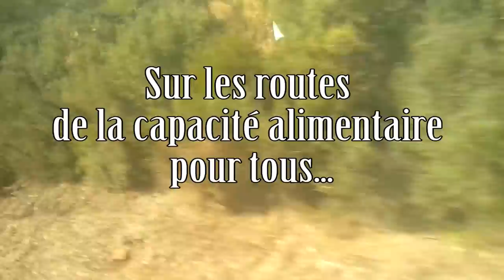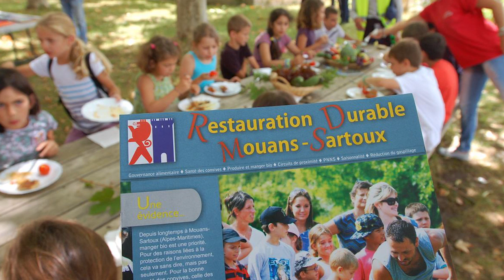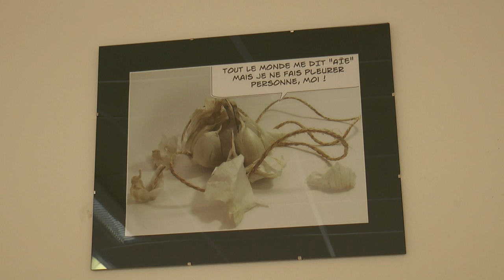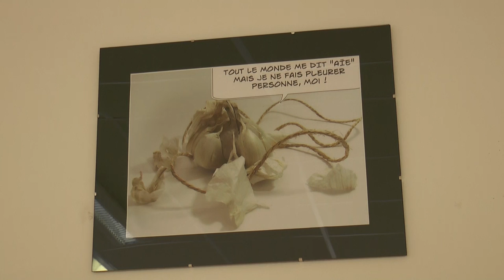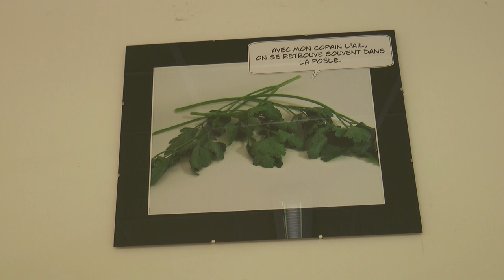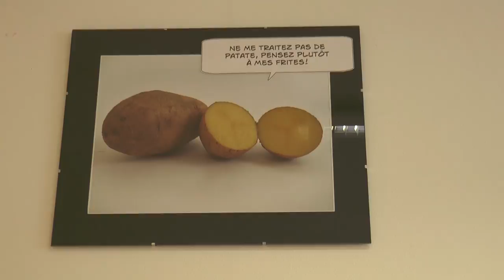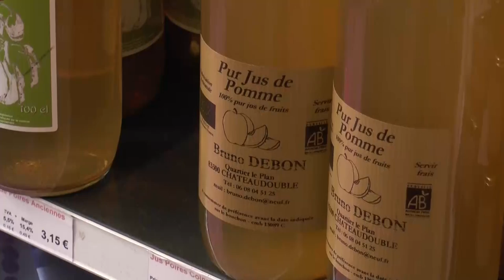En route vers la capacité alimentaire pour tous ... Mouans-Sartoux, 20 minutes d'arrêt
Installée sur un terrain de quatre hectares préempté par la commune pour empêcher un projet immobilier, la régie agricole de la ville de Mouans-Sartoux a révolutionné la restauration collective sur le territoire. Les fruits et légumes y sont cultivés dans le respect des principes de l’agro-écologie (limitation des intrants chimiques, engrais verts, rotations des cultures…). A cette agriculture peu émissive en gaz à effet de serre s’ajoute une attention particulière portée aux graines et semences non ogm et bio.
Fruits de ces efforts, les fruits et légumes 100% bio sont livrés quotidiennement aux cuisines intégrées des écoles et des crèches qui mitonnent des repas sains et savoureux pour les enfants, conformément aux principes du Programme national Nutrition Santé. En outre, la municipalité a mis un point d’honneur à proposer ces plats à prix constant pour les familles (1,86€ en 2013). Cette initiative a été suivie d’une action pour favoriser le tri et le recyclage et réduire le gaspillage alimentaire. Une expérience exemplaire (elle a reçu le 1er prix du trophée des Ecomaires pour la restauration bio durable), dont la méthode est parfaitement duplicable et qui devrait séduire de nombreuses autres collectivités locales !

Chiffres clés :
- Mouans-Sartoux est l’une des 3 communes de France de plus de 10  000 habitants à servir des repas 100% Bio.
- 1 200 repas durables servis / jour, 150 000 repas en 2013.
- 10 tonnes produites par la régie agricole en 2011, 12 tonnes en 2012, 15 tonnes en 2013, 20 tonnes en 2014 (plus de 80% d’autosuffisance).
- Réduction de -82% du gaspillage alimentaire
- Grâce aux informations et animations proposées aux familles, 66% ont déclaré avoir modifié leurs pratiques alimentaires suite aux actions de la commun